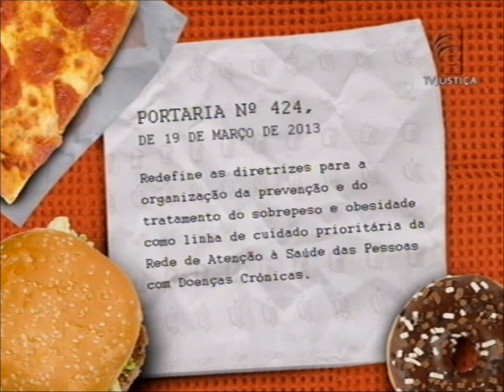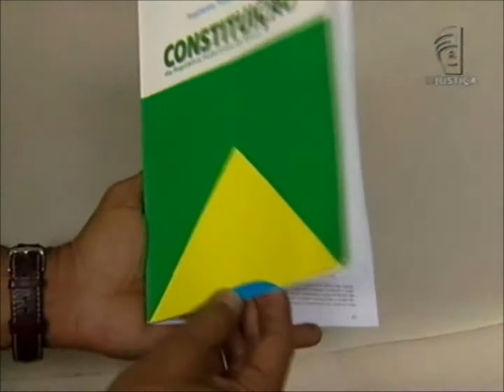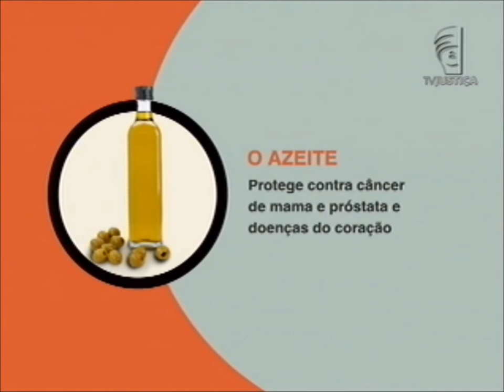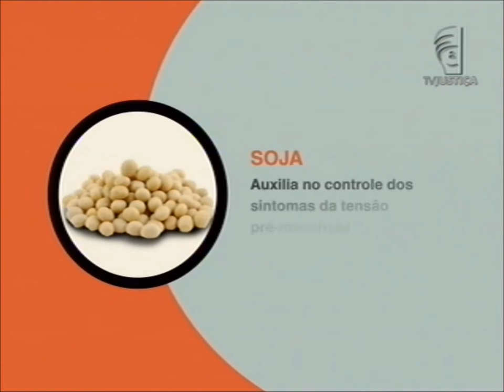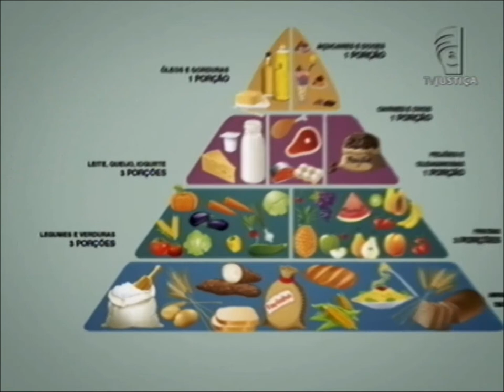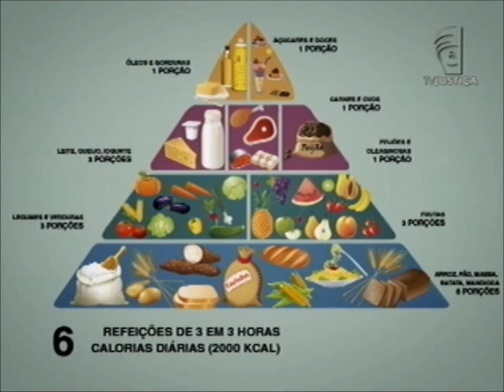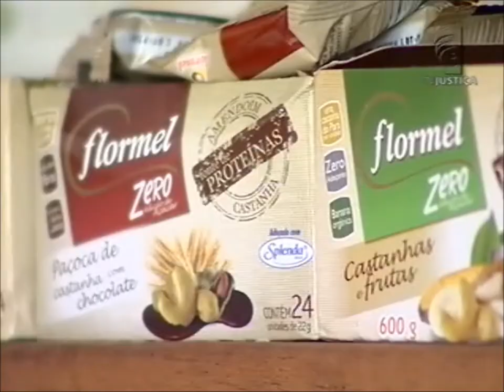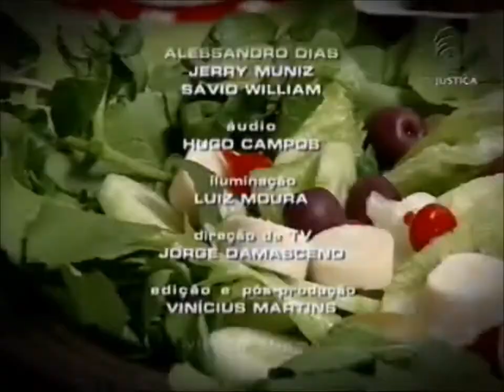Repórter Justiça - Você sabe o que come? (07/09/13)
O programa Repórter Justiça desta semana mostra como anda a alimentação dos brasileiros. A obesidade preocupa! Dados do Ministério da Saúde apontam que mais da metade da população está acima do peso. Um alerta para as crianças, que cada vez mais comem alimentos "práticos", industrializados e passam boa parte do dia jogando video game. "Hoje, é cada vez mais comum os pais trabalharem fora e não terem tempo para dedicar à refeição. Com isso, o jovem come muito fast food e macarrão instantâneo. Além disso, os jovens são muito ligados ao computador, ao tablet e cada vez menos saem para brincar na rua, o que resulta na obesidade infantil", afirma a endocrinologista Raquel Beviláqua. Leia a íntegra da sinopse